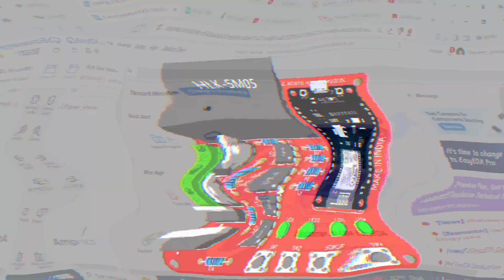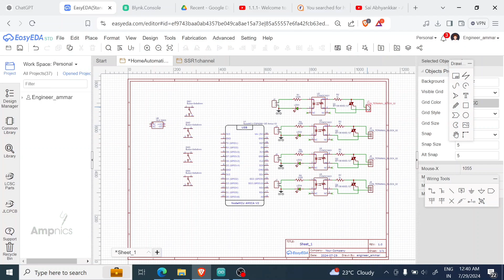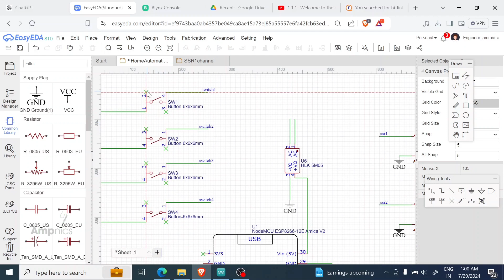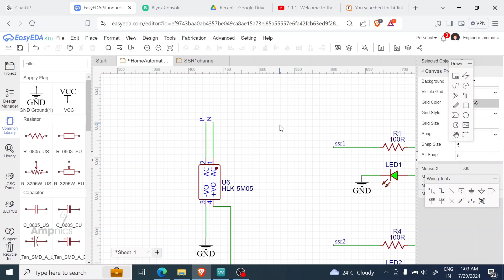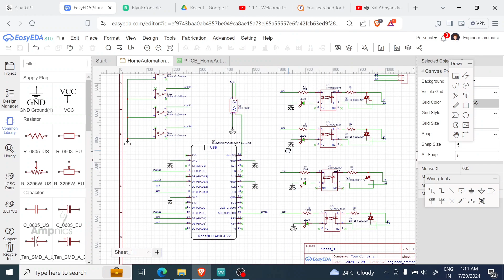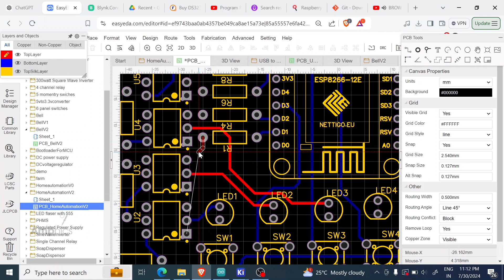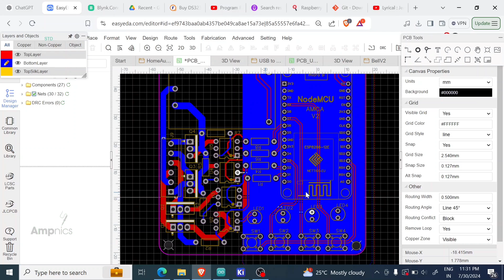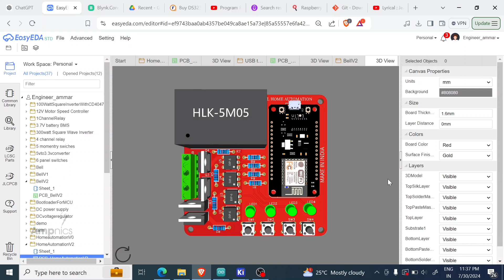Master EasyEDA | Project 10 | Upskill your PCB designing in 2024 | EasyEDA tutorials | Ampnics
Welcome to Ampnics' EasyEDA tutorial series! In this video, we're kicking off our PCB designing journey with Project 09, where we'll dive deep into EasyEDA's powerful features to help you master the art of PCB design.

Whether you're a beginner looking to learn the basics or an experienced designer aiming to upskill your knowledge in 2024, this series is for you. Join us as we explore EasyEDA's intuitive interface, step-by-step tutorials, and hands-on projects to take your PCB designing skills to the next level.

Let's master EasyEDA together and elevate your PCB designing skills in 2024!